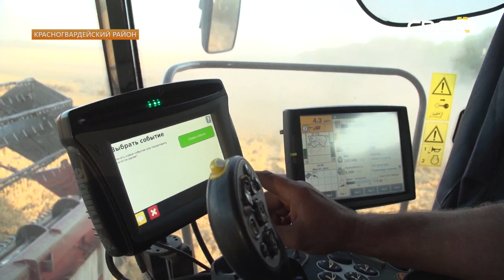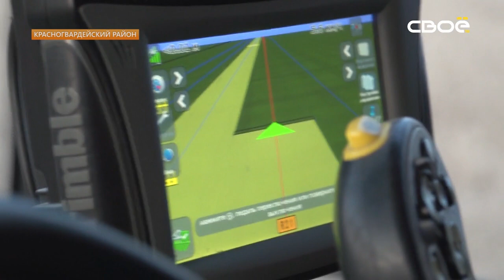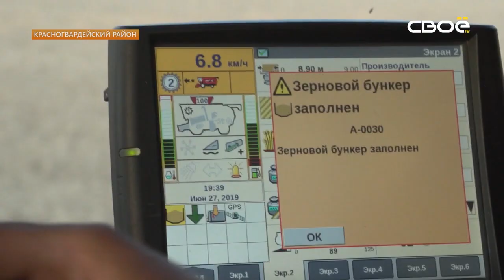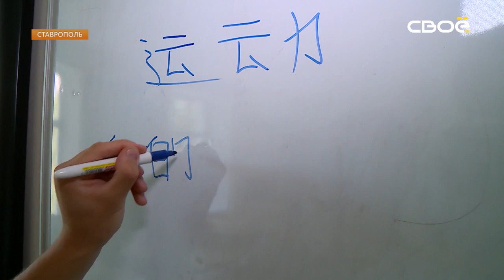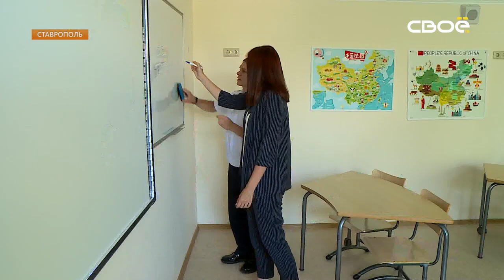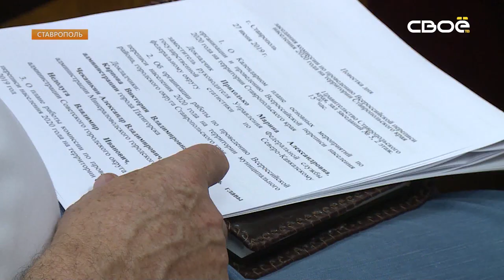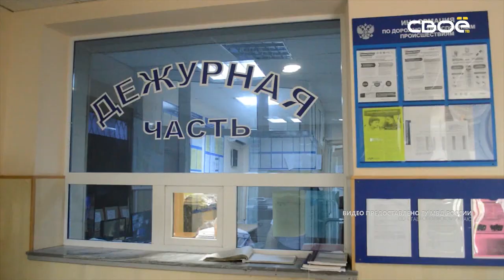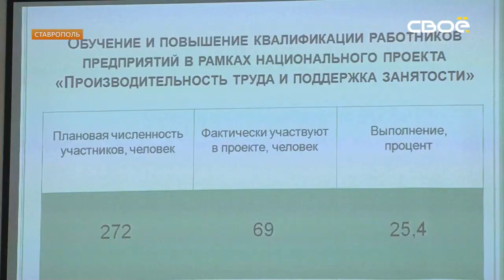19.30 Информационная программа «День»